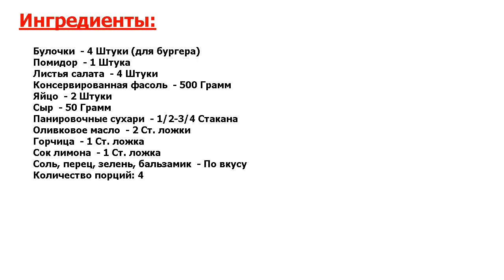★САМОЕ ВКУСНОЕ БЛЮДО! ПРОСТО И ВКУСНО!★ БУРГЕР С КОТЛЕТОЙ БЕЗ МЯСА ★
★Блюдо - идеал● Даже не вегетарианцам иногда хочется внести разнообразие в меню и исключить мясо, согласны? Чудесную альтернативу привычным бургерам хочу как раз предложить● Попробуйте, вам может понравиться●